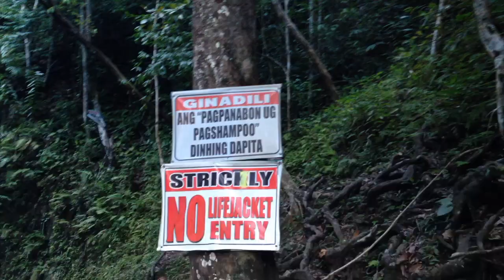magtampisaw!,tayo dito sa CANAWA COLD SPRING!